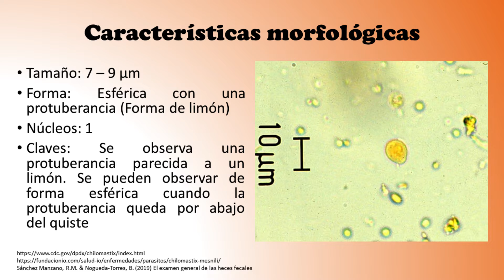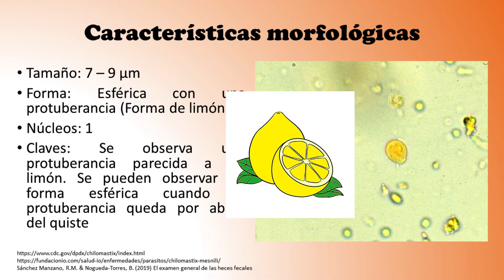Conoce a Chilomastix mesnili: morfología y CLAVES para su identificación🔬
Aprende a identificar a Chilomastix mesnili en coproparasitoscópico y diferenciarlo de otras especies comensales. Para su plena diferenciación en el estado de trofozoíto, es necesario teñir la muestra con tinción tricrómica o azul de metileno amortiguado. En el estadio de quiste su forma de limón nos ayudará a diferenciarlo de otras especies de tamaño similar como Endolimax nana. Revisa la lista de reproducción curso de parasitología para aprender más parásitos.